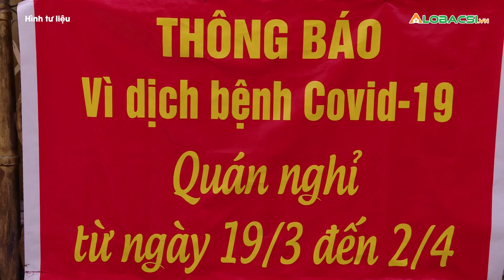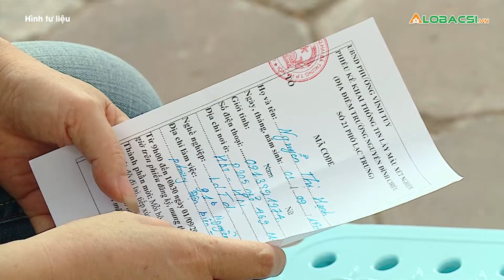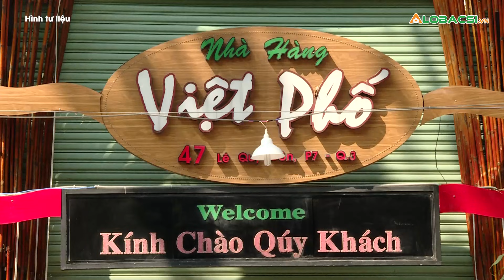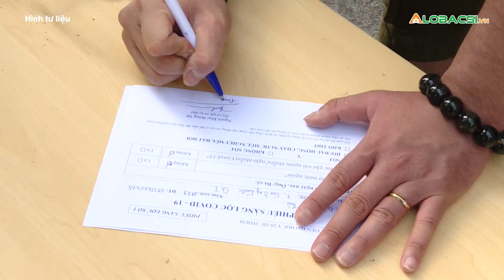Chủ tịch Phan Văn Mãi: TPHCM chưa bao giờ gặp khó khăn như vừa qua | AloBacsi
Cập nhật diễn biến dịch COVID-19 mới nhất:
MỌI GÓP Ý XIN GỬI VỀ:
Hợp tác nội dung:  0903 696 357